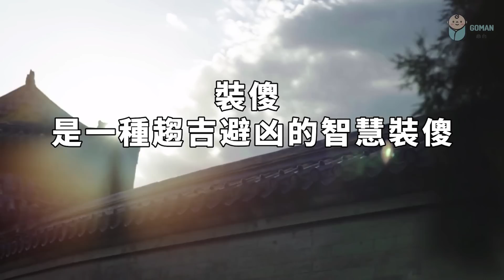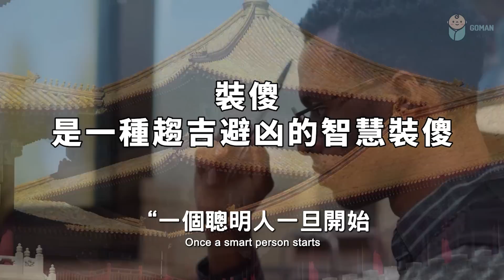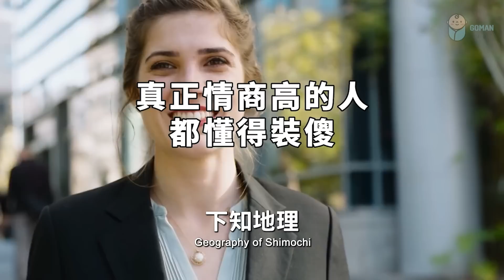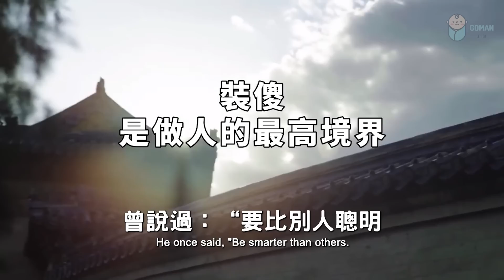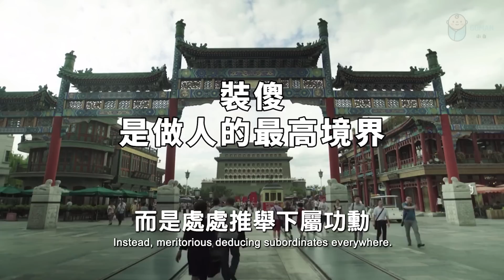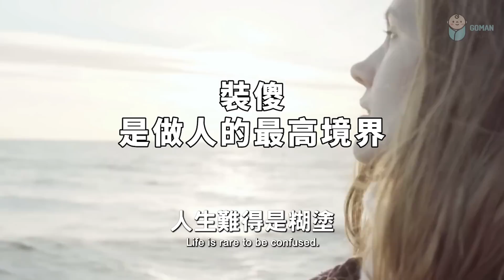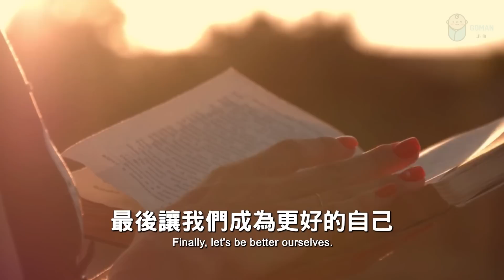裝傻，才是真正的聰明！如果你會的話，你就贏了 Acting stupid is the real smart【愛學習 】